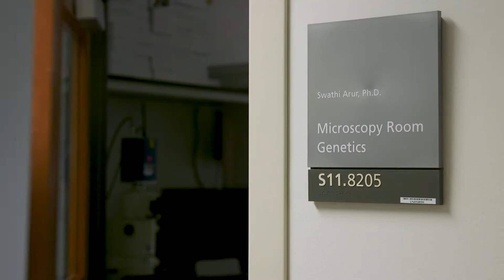How CPRIT has impacted research, prevention and patient care at MD Anderson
The Cancer Prevention and Research Institute of Texas has invested more than $2.4 billion in cancer research across the state, and MD Anderson has received nearly $450 million of these funds. Hear from Dr. Cullen Taniguchi, Dr. Shine Chang, Dr. Kathleen Schmeler, Dr. Swathi Arur and Dr. Christopher Flowers how this has impacted their work toward eliminating cancer.